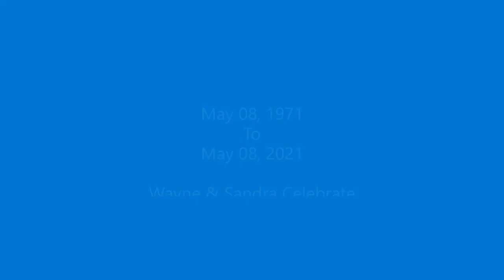2021 05 08 50 Years